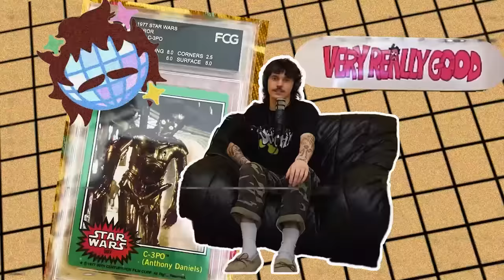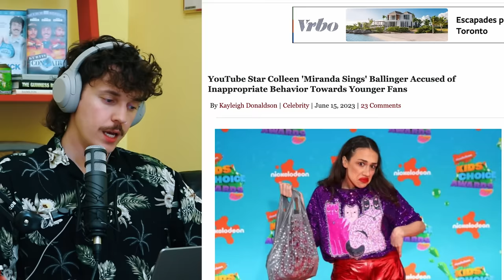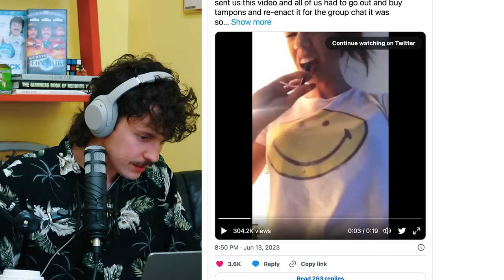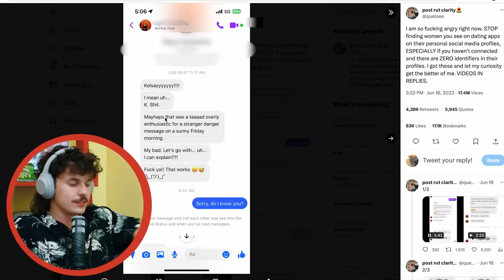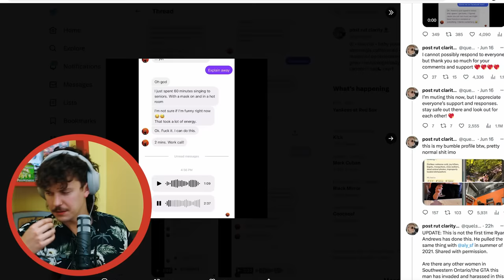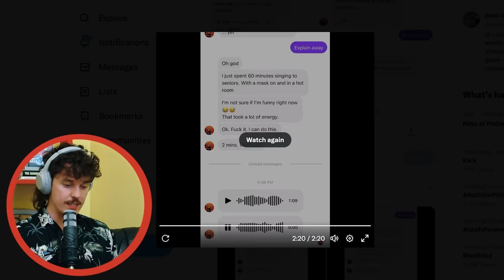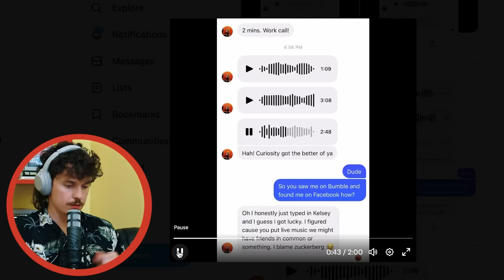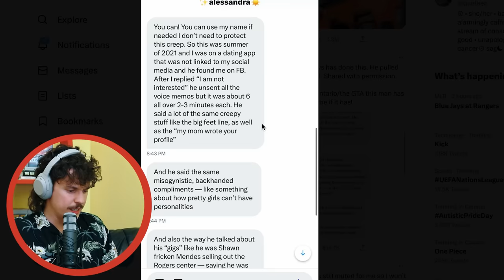Most Insane Voicemail Ever - Very Really Good #221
Crazy episode this week where we talk about me in variety magazine, miranda sings controversy, some dating app dms with the most insane voicemail ever!!!

0:00 intro
3:55 im in variety magazine
8:26 miranda sings/colleen ballinger controversy
18:14 kurt vs siri
20:22 dating app weirdo voicemails
51:38 heart to heart

VRG theme song by Erkle Hannson